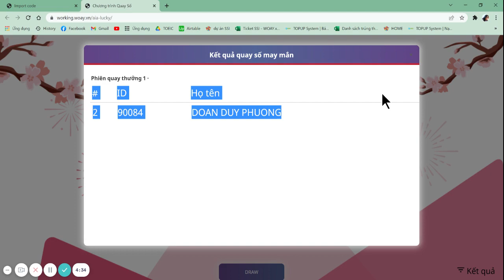Kết quả giải đặc biệt Mini game "Sự nghiệp đổi mới cùng AIA"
🎉 THẦN TÀI ĐẾN 💵 💵 💵
LỘ DIỆN CHỦ NHÂN CỦA CHIẾC ĐIỆN THOẠI SAMSUNG GALAXY A52S 5G
✨ Xin chúc mừng anh DOAN DUY PHUONG với số điện thoại 09xxx90084 đã là chủ nhân duy nhất của Giải đặc biệt: một chiếc điện thoại Samsung Galaxy A52S 5G 🎉.

Và đây cũng là phần quà khép lại Mini game "Sự nghiệp đổi mới cùng AIA". Nếu các bạn nào chưa kịp tham gia Mini game để tìm hiểu về những đặc quyền hấp dẫn của nghề Tư Vấn Tài Chính Công Nghệ thì hãy vào để tìm hiểu nhé 😉
❤️ Chúc các bạn năm mới, mọi điều thuận lợi, khoẻ mạnh, hạnh phúc và thành công! ❤️